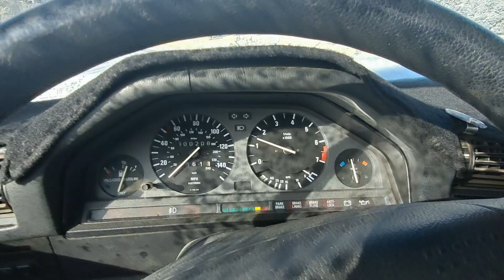My 2022 Highlights